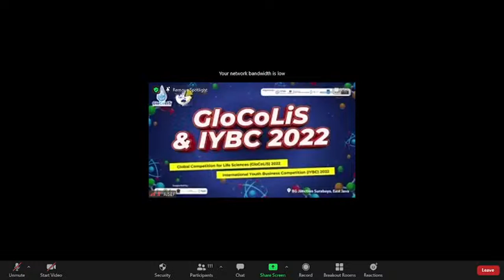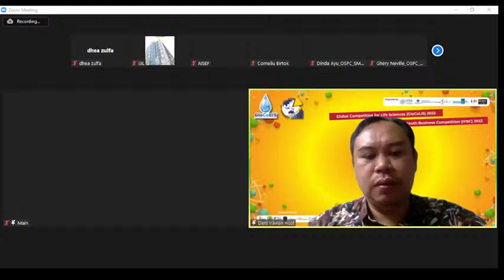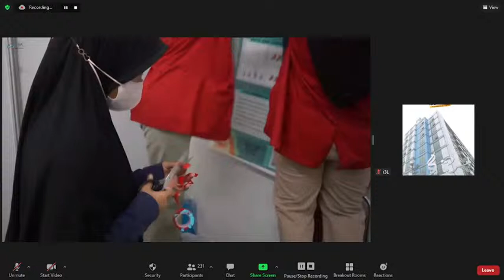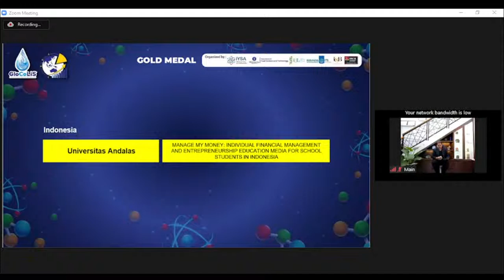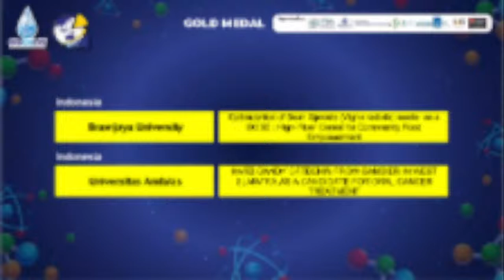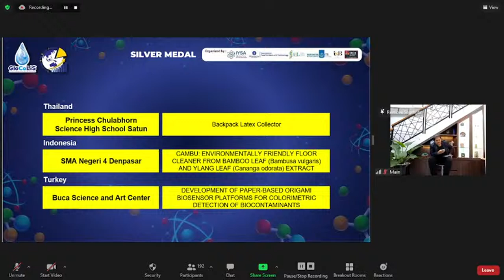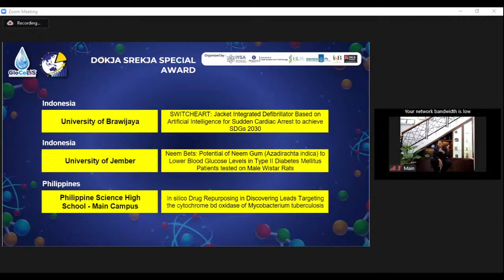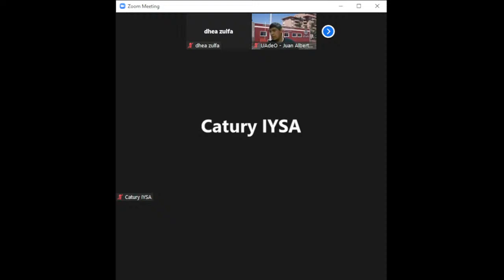AWARDING CEREMONY GLOCOLIS & IYBC 2022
Dear, All of participants GloCoLiS & IYBC 2022 🤗

We would like to say thank you for your passionate contribution to GloCoLiS & IYBC 2022 🎉🎉

Indonesian Young Scientist Association in a collaboration with :
1. Indonesia International Institute for Life Sciences (i3L)
2. Food Science and Technology Department, Institut Pertanian Bogor (IPB)
3. i3L School of Business (iSB)
4. Business Management ITS (Institut Teknologi Sepuluh Nopember)
5.Yayasan Prestasi Pendidik Indonesia.
6. MGMP Biologi Jawa Timur
7. BUCA IMSEF, Turkey

We will invite you to join us in the Awarding Ceremony of GloCoLiS & IYBC 2022 that will be held on:

📍Day/Date : Tuesday, April 12, 2022
📍Time : 09.00 AM (Jakarta Time)
📍Youtube Live : IYSA Official

Awarding Ceremony open for public and live on IYSA Youtube Channel 🤗

Please join the event from beginning till the end, and kindly share to your family, friends and others 🥳😉

Warmly Regards,
IYSA

BACKSOUND AWARD:
1. Perseverance is the Key